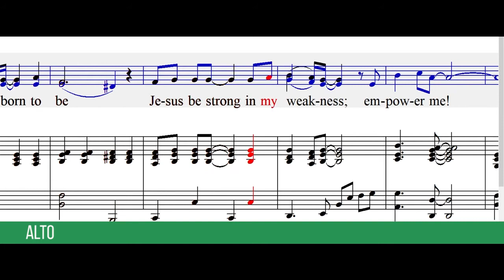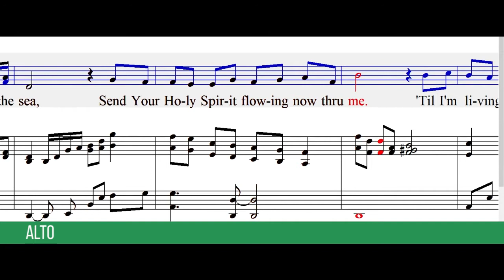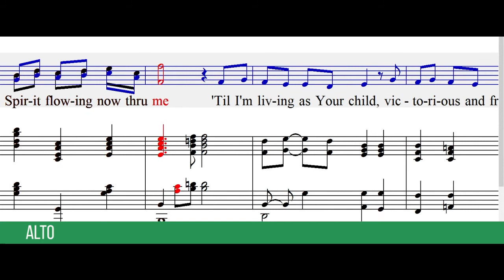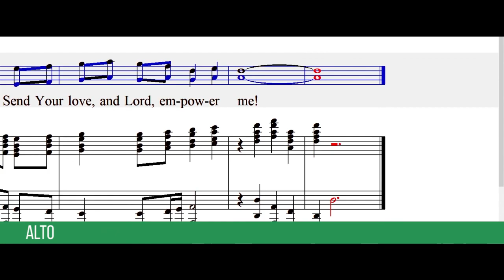Empower Me (Alto)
Video Guide For: Empower Me

Download Music Sheet: